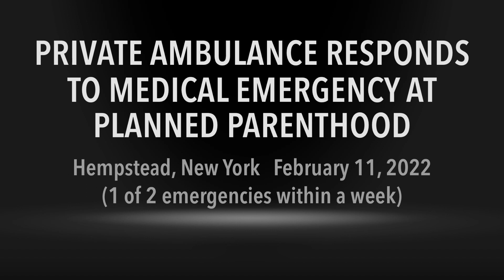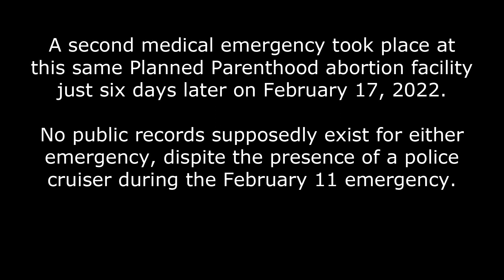Four Emergency Units Respond to NY Planned Parenthood During Medical Emergency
February 11, 2022: Two ambulances, and EMS supervisor and a police cruiser respond to a medical emergency at the Planned Parenthood abortion facility in Hempstead, NY, yet Operation Rescue was told by the City of Hempstead that no records exist. Hmm..

Another ambulance was dispatched to this same Planned Parenthood on Feb. 17, 2022.  No records for that emergency either.

If you have experienced or witnessed a medical emergency at an abortion facility in the past year, we want to hear from you. Send a brief account and copies of any documentation (pictures, paperwork, etc.) to us at: ReportAbortion911 [@] zoho.com.